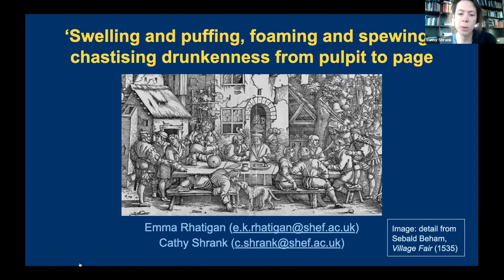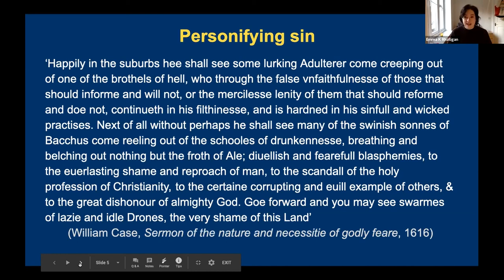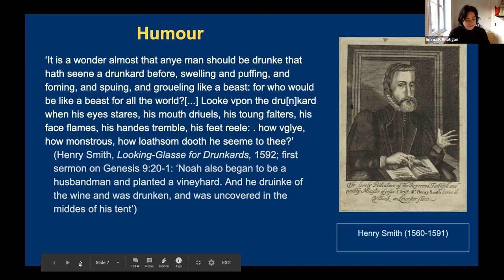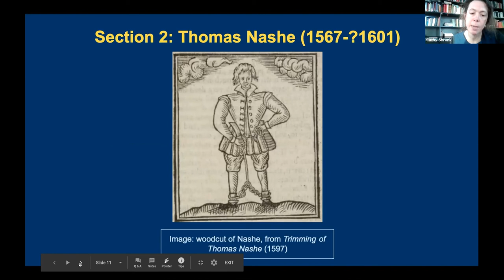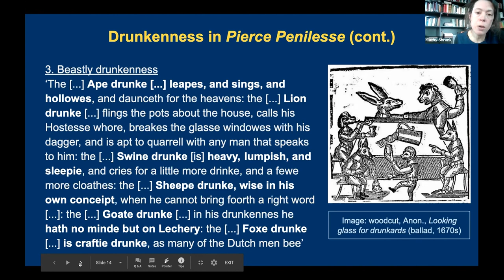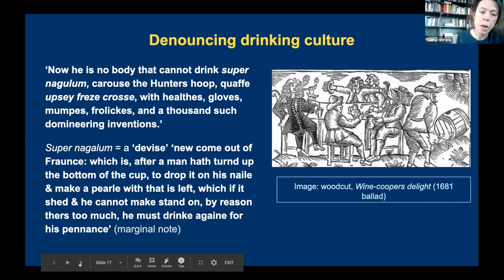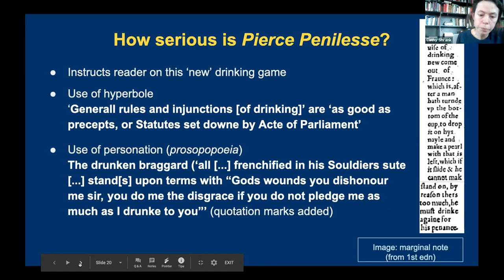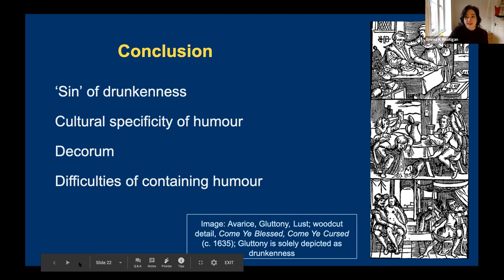Emma Rhatigan & Cathy Shrank | Chastising Drunkenness from Pulpit to Page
Paper delivered at Modes of Persuasion: Humour and the Promotion and Control of Intoxicants Past and Present (21–22 January 2021), an interdisciplinary workshop co-organised by the Intoxicating Spaces project and the Wellcome Collection. Focusing on the experience of the British Isles, the workshop explored the role of humour in the promotion and control of intoxicants from the sixteenth century to the present day. Encompassing all kinds of drug – from licit commodities such as alcohol, caffeines, and tobacco to illegal substances like ecstasy and opium – the event ranged across material, textual, and visual sources generated by advertisers, commentators, public health authorities, and reformers, with a particular view to informing practitioner and policy campaigns and communications around narcotics going forward.